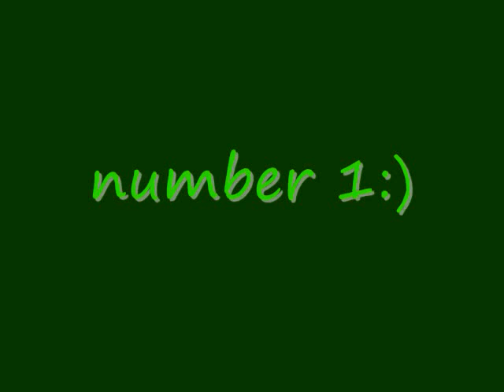coolpikmin's favorite mario guys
these are my favorite mario guys leave a comment saying your favorite or a video responese saying your top ten guys